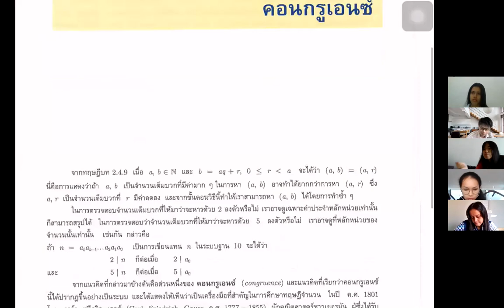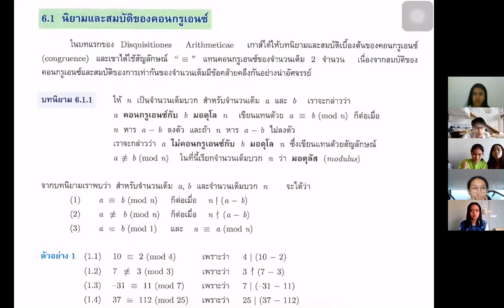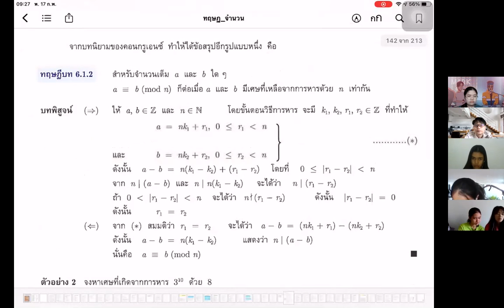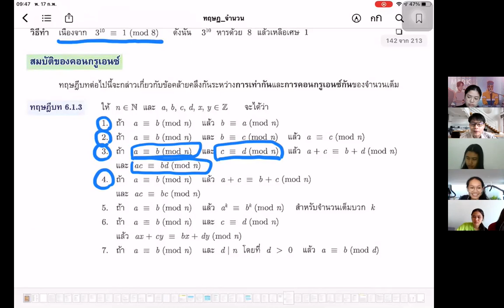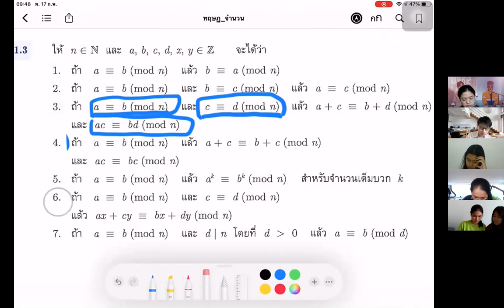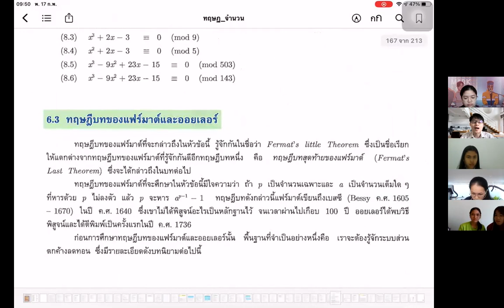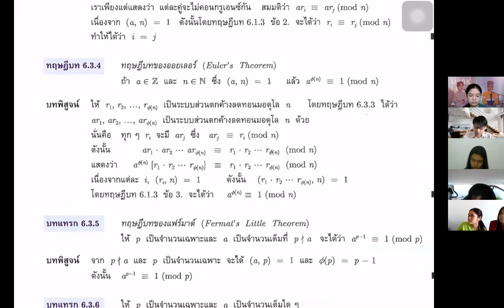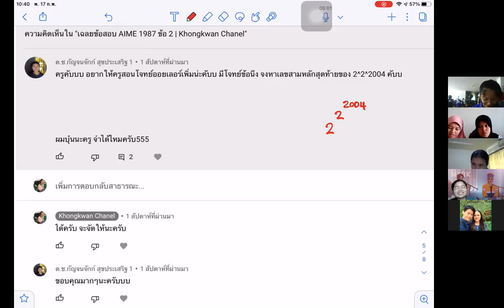ทฤษฎีจำนวน Lecture 8 | Khongkwan Chanel